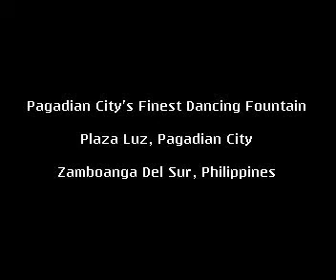FERRAREN - (BONG) Pagadian City Dancing Fountain